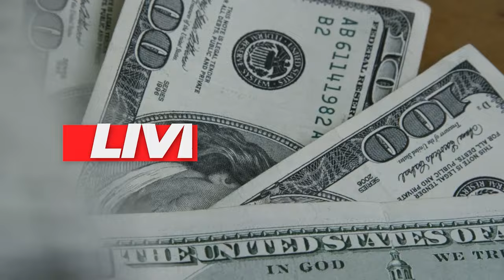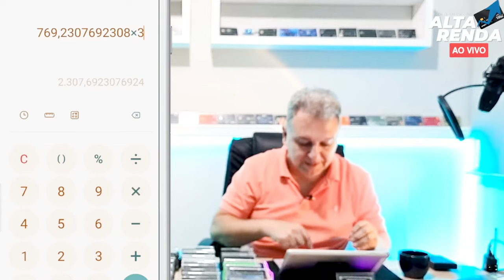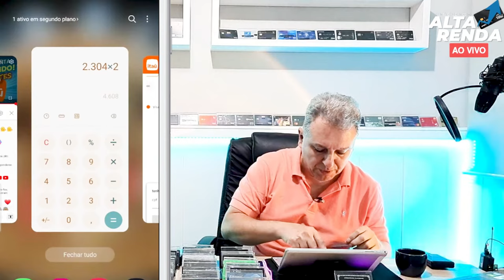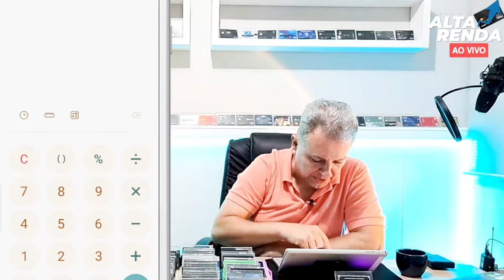💳CUIDADO COM UPGRADE AO FAZER OS CARTÕES DO ITAÚ! ENTENDA OS PERIGOS DOS UPGRADES SEM CRITÉRIOS.